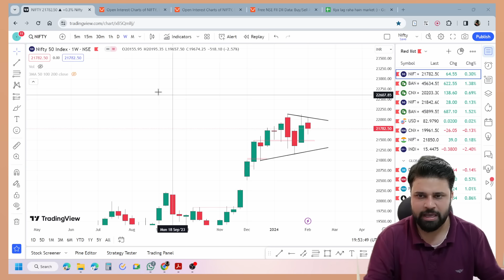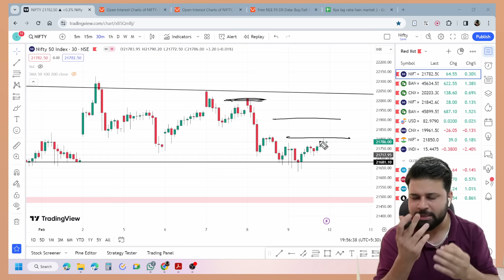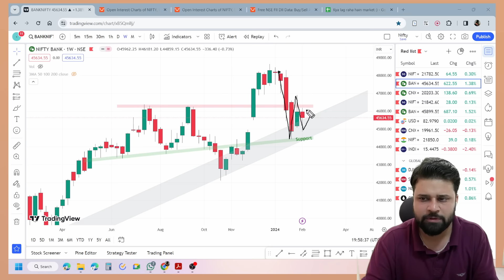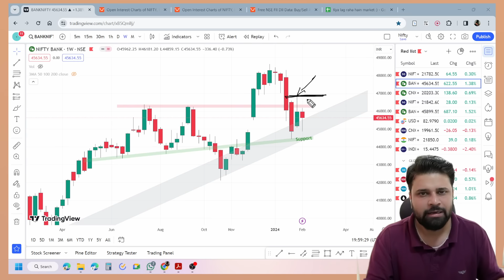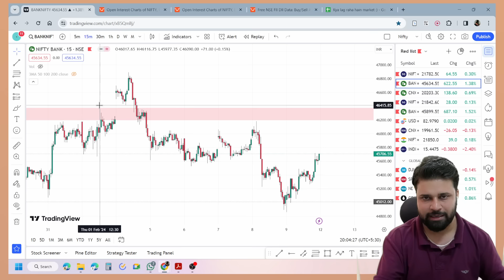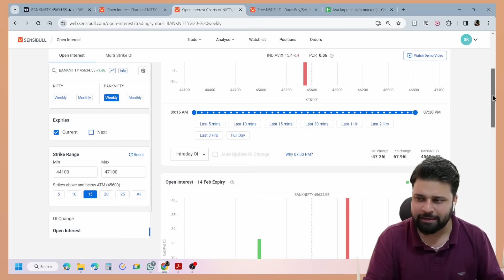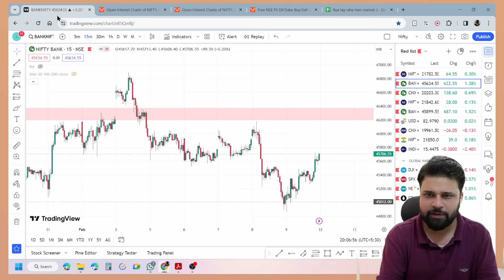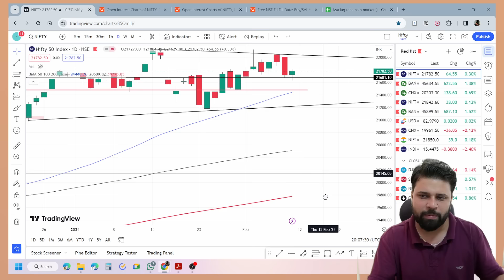Nifty, Banknifty and USDINR Analysis for today 12 Feb